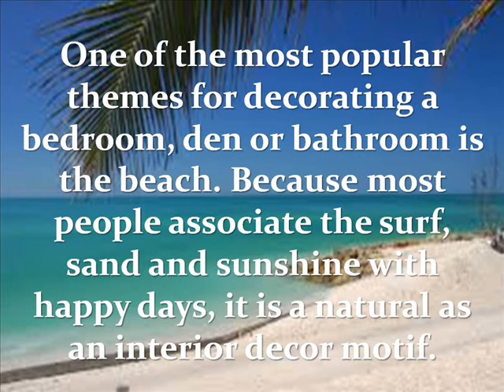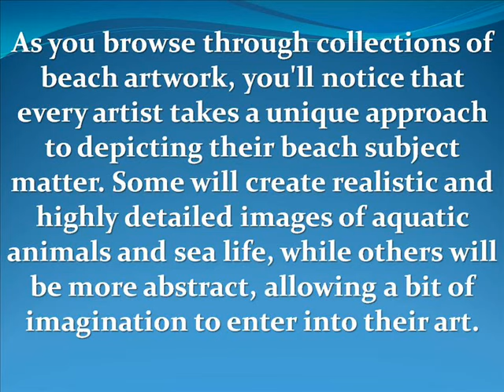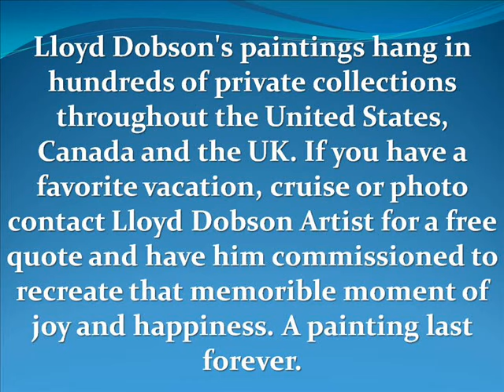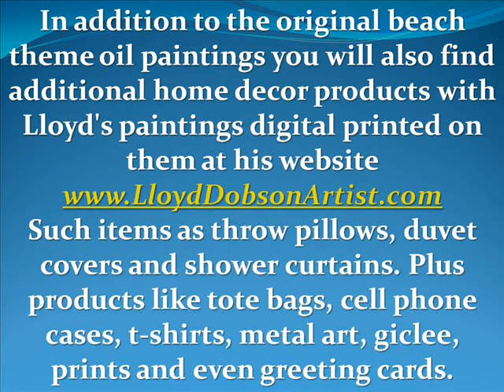Where To Buy Tropical Beach Theme Paintings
Where To Buy Tropical Beach Theme Paintings? One of the most popular themes for decorating a bedroom, den or bathroom is the beach. Because most people associate the surf, sand, and sunshine with happy days, it's a natural as an interior decor motif.

Siesta Key - Sarasota artist Lloyd Dobson captures God's beautiful Florida and Caribbean tropical beach scenes with that same attitude of vibrant colors helping to make art fun and happy for everyone.

Where To Buy Tropical Beach Theme Paintings Blog Post: